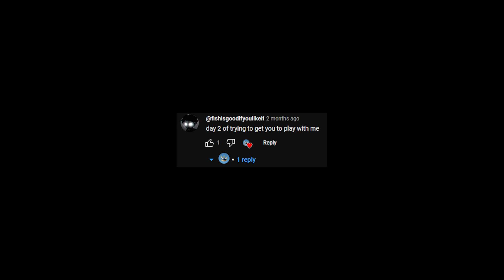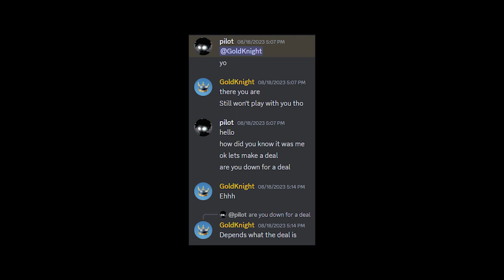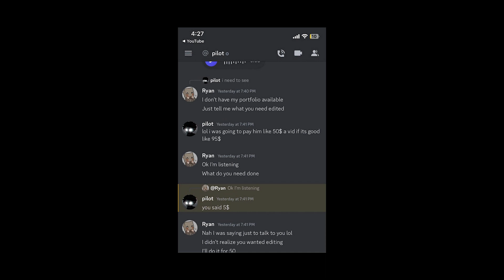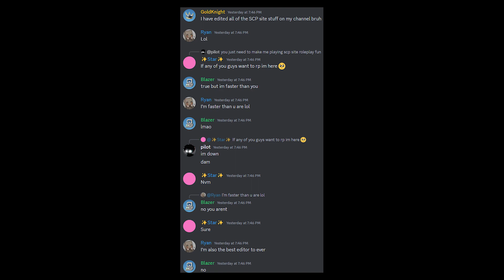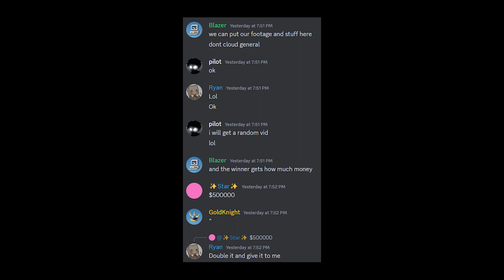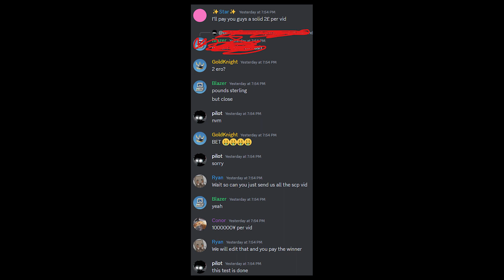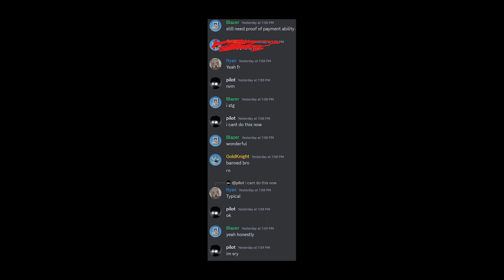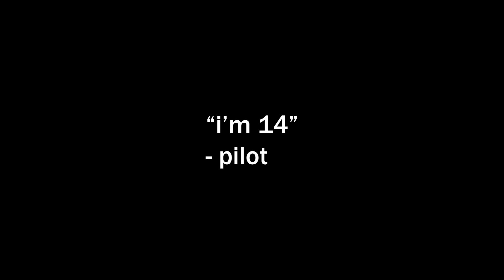Pilot: The Great Testening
all my homies hate pilot

Edited by @BlazerWasTaken with ❤️